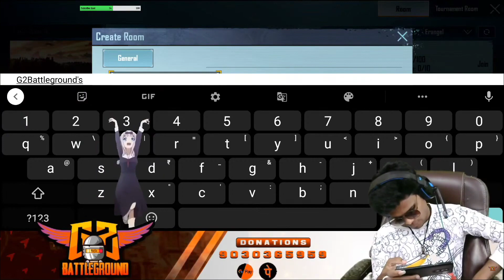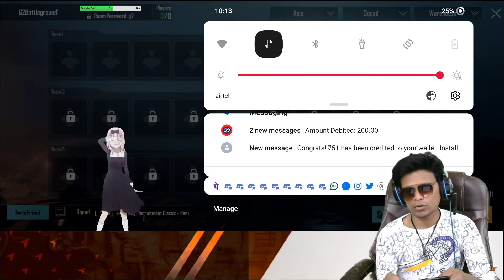TELUGU GAMER VS G2 BATTLEGROUND EVERY TELUGU PLAYER IS NOT A NOOB JAI TELUGU PLAYER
My Self Mafia Noob Game Play Only To Entertainment
With Out My Permission No Uploads Any where Guys Order

Game Id & Name In Pubg :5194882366  【G2】๛MaFiA / MY SELF NOOB GAME PLAY FOR ONLY ENTERTAINMENT  GUYS IAM TRYING TO BRING A SMALL PLAYER WHO REALLY NEEDS SUPPORT DONT ABUSE MY GAME PLAY PLEASE

 ★★📌Mobile SPECS📌 ★★

Never Settle#
Device Name : One Plus 7 Pro
RAM : 6 GB
ROM : 256 GB
Processor : Snapdragon 855+
Device Capture

 💻 MOTHERBOARD - A320M-H GIGABYTE
 Processor: AMD RYZEN 5 2400G
 HDD: 1 TB+ 120 SSD
 RAM: DDR 4 (8+4=12) ZION BRAND
 PSU: VS 450 WATS  CORSAIR
 Monitor: DELL ST24
 Internet Speed: 100 Mbps ACT FIBER NET
 Headset:COSMIC G4000 GAMING HEADSET
 Keyboard: Razer Black widow tournament edition
 Mouse: Razer Naga Molten Edition & Logitech G600
 Mouse Pad: Steel series Navi Edition

Hello Everybody! This is MAFIA. I Cast  PUBG Mobile Custom Matches in  loads of entertaining commentary.

►Respect Moderators.
📌 ★★MOD RULES📌 ★★
for Becoming Mod Be in  Active in Chat With 4000 Points
Mod have Permission to Timeout and Hide user from the Channel So Don't Use the Role for Time Pass.

Live stream your amazing moments via MOBILE .NEVER SETTLE